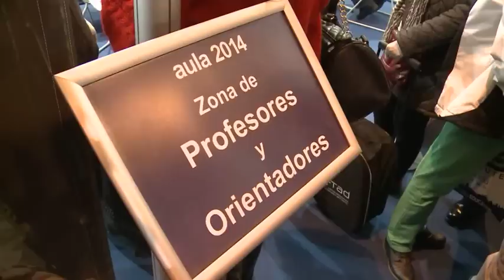Las Fuerzas Armadas en Aula 2014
Un año más, el Ministerio de Defensa está presente en Aula, el salón internacional del estudiante, para dar a conocer su amplia oferta de empleo.

Desde el stand instalado en el pabellón 3 del Recinto Ferial Juan Carlos I, se informa, asesora y orienta personalmente a todos los que se interesen por el ingreso en las Fuerzas Armadas.

Quien se acerque a Aula, podrá ver también una exposición con un blindado Pizarro, un simulador de navegación, el emulador de la Patrulla Águila y un camión autobomba.

Tampoco falta en la feria la mítica moto Harley de la Guardia Real.

Para terminar el recorrido, y como novedad, se ha instalado un Globo Aerostático desde el que los visitantes que quieran puedan llevarse  del evento una visión de altura.